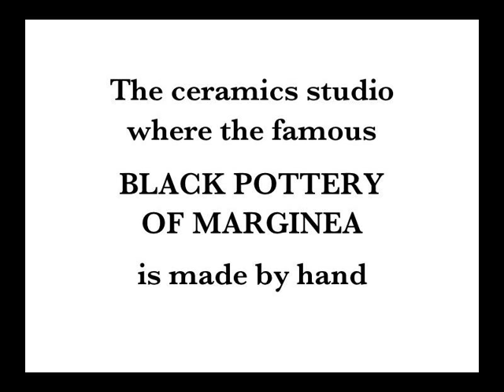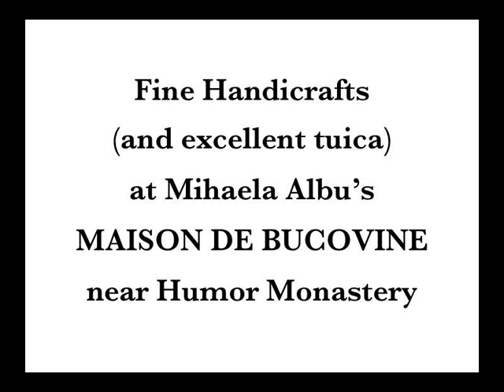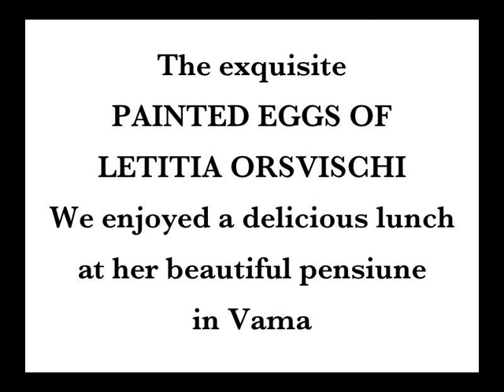Beautiful arts and crafts of Romania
A visit to the ceramic workshop in Marginea, where the famous "Black Pottery" is made. Next, we stopped to admire the fine handicrafts at the Maison de Bucovine, and enjoy some excellent homemade tuica, courtesy of owner Mihaela Albu. Lastly, we enjoyed a delicious meal and an egg painting demonstration by Letitia Orsvischi, at her lovely pensiune in Vama. Photos taken by me during our Romanian trip in May, 2006.